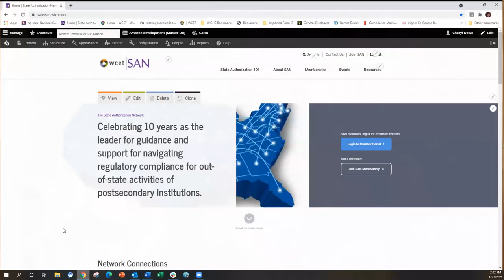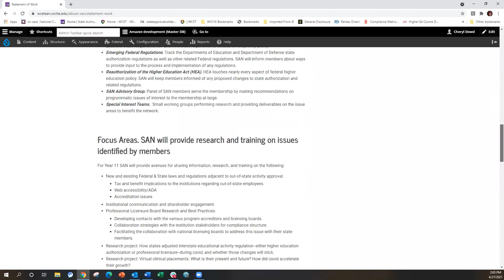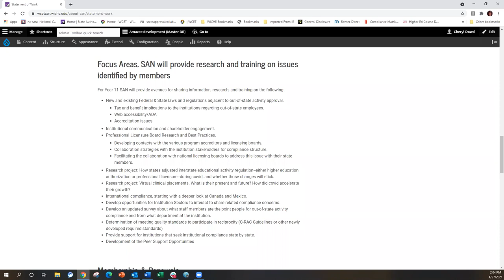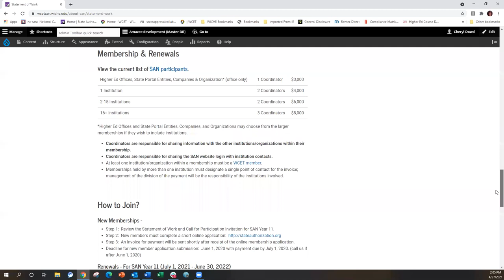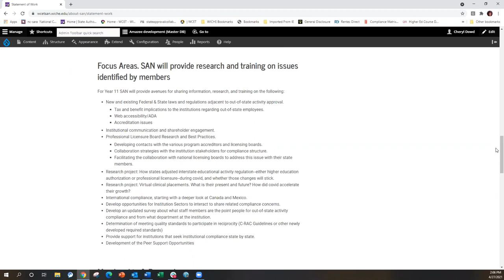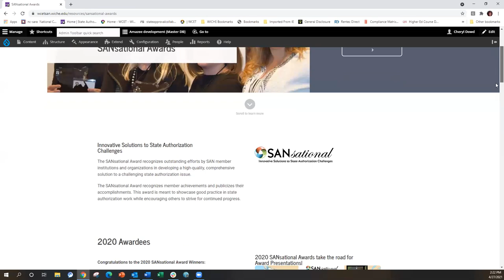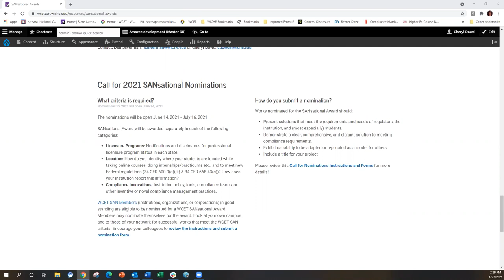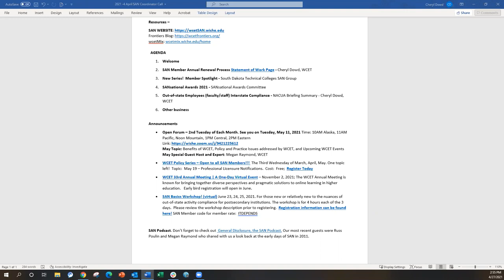April 2021 SAN Coordinator Call